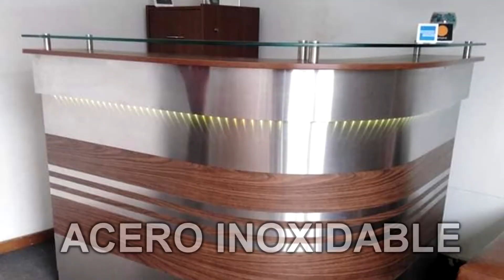SERGIO AGUILAR - PRODIALUM SAC